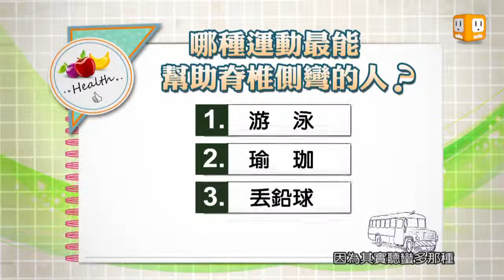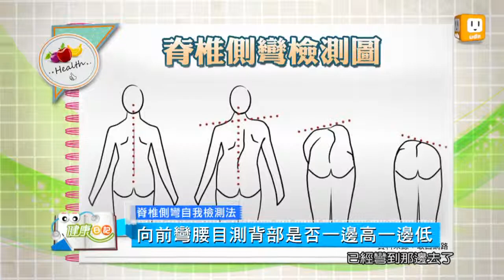20130911【健康日記GoGo Health】第五十三集-脊椎側彎 part 2